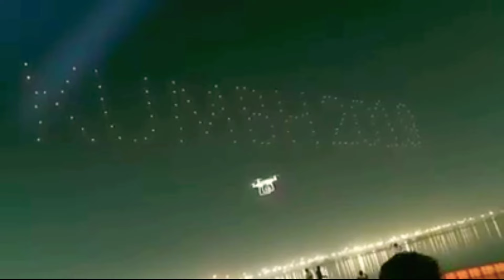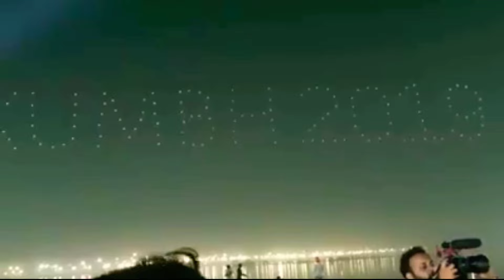కుంభమేళా 2019 ముగింపు లో లైట్ షో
కకుంభమేళ ముగింపు సందర్భంగా drones తో చేసిన లైట్ షో ప్రయాగ నుండి మీకోసం